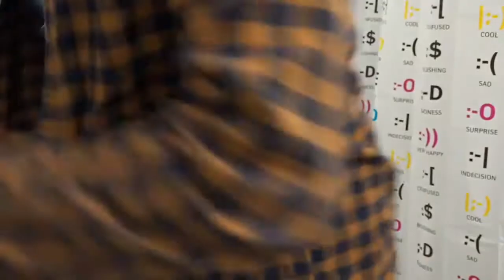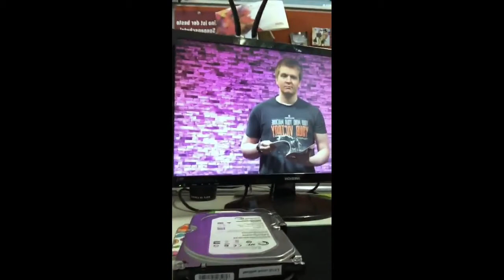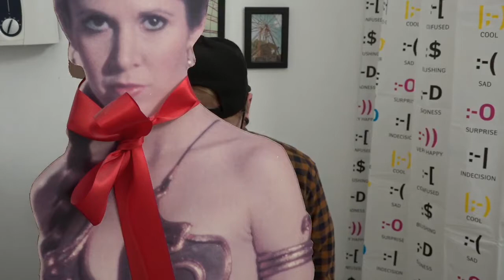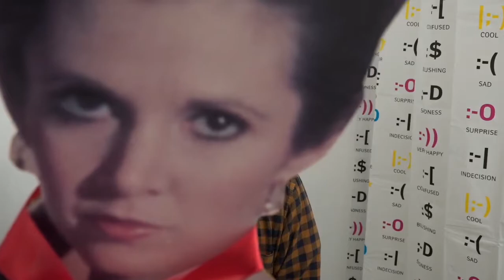Gewinne, Gewinne, Gewinne! | Toilettentalk | #29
Neues vom Klo! Maci nimmt euch mit auf seinen liebsten Ort und verlost in dieser Ausgabe so einiges an coolen Dingen. Außerdem gibt er eine Übersicht über die NerdStar Sendewoche.